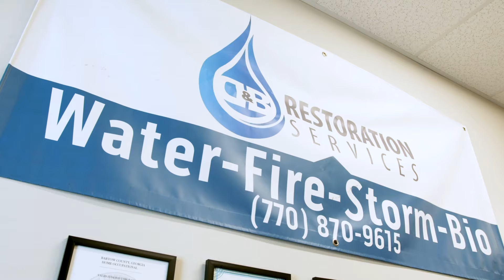D & B Restoration Services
Choosing D&B Restoration Services for your water, fire or bio cleanup and restoration means entrusting your home or business to industry leaders who are committed to excellence. We set ourselves apart by not just meeting, but exceeding expectations, ensuring that every job is completed with the highest level of care and professional diligence.